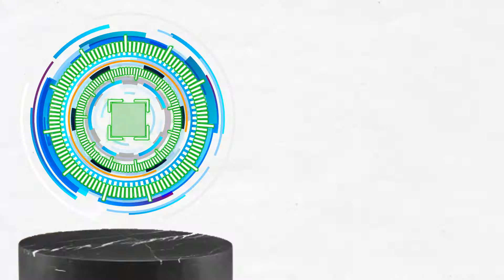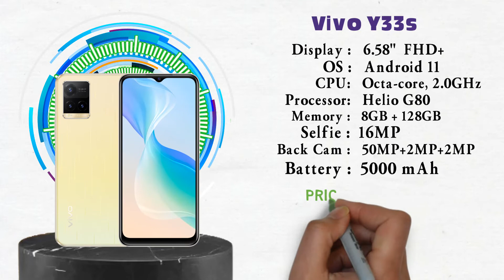Vivo All Phone Price in Bangladesh 2022 (Under 20K Taka)!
VIVO All Phone Price In Bangladesh (April 2022) || Vivo All Phone Price in Bangladesh 2022 (Under 20K Taka)!

PRODUCTS
ভিডিওতে বলা  দামগুলো ১০০% সঠিক নাও হতে পারে, কারণ বিভিন্ন অফার এর কারণে বা লোকাল শপে দাম কিছু কম হয়ে থাকে। আমার দেয়া দামগুলো অনলাইন থেকে সংগ্রহকৃত, তাই দামের কিছু তারতম্য থাকতে পারে। 👅👅👅👅👅👅